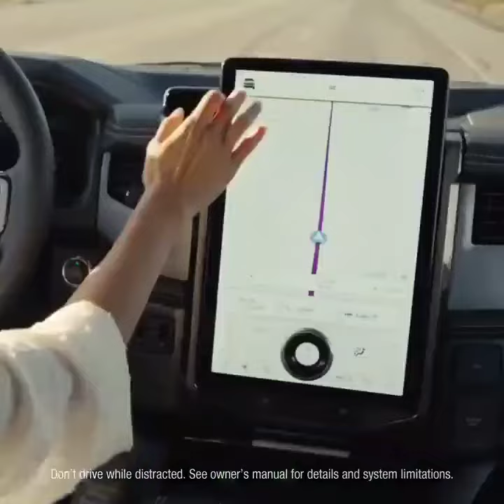Ford F-150 Lightning